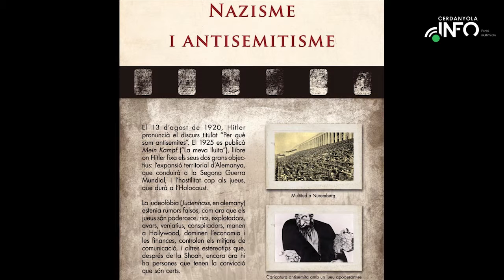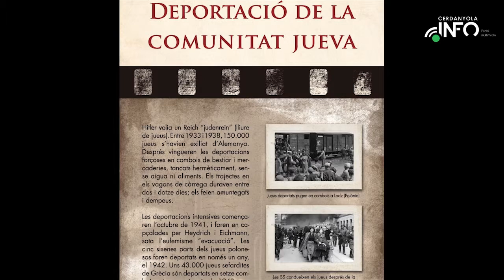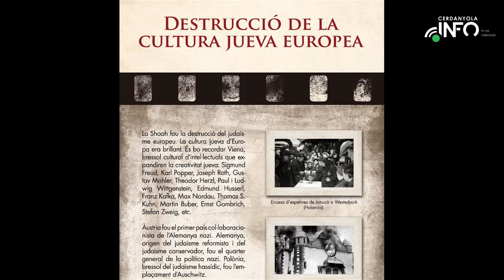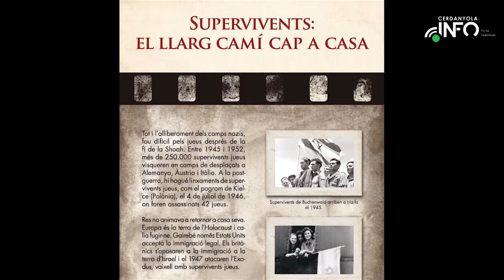Exposició "La Shoah. El genocidi nazi del poble jueu" (març de 2017)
L'Ateneu de Cerdanyola acull entre el 15 de març i el 14 d'abril l'exposició La Shoah. El genocidi nazi del poble jueu, comissariada per Xavier Torrents, professor de Ciències Polítiques a la Universitat de Barcelona i produïda per la Fundació Baruch Spinoza. L'exposició forma part del programa d'activitats al voltant de la mostra Fugint de l'Holocaust, que acollirà el Museu de Ca n'Oliver.